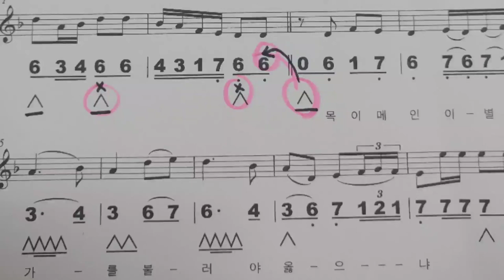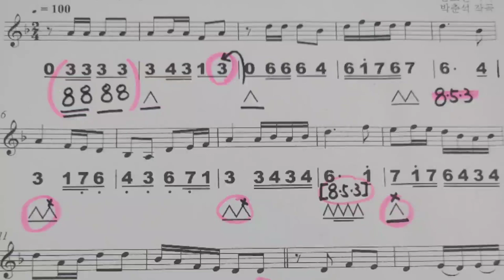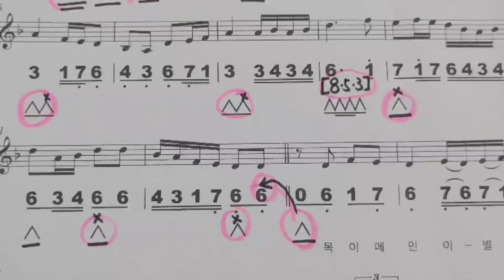비내리는호남선 하모니카배우기 박기국 하모니카 부산하모니카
국내 하모니카교본 최초 QR 코드방식으로 어디서든
중급교본/그리고 중,상급 책만있으면  스마트폰 으로 듣고 공부가  가능합니다.

교본문의
카톡 ID:soygikuk

박 기 국

·부산시립교향악단초청 오페라 ,토스카,세비야이발사 출연
·고신대학교, TUSA 대학교 겸임교수 역임
·부산 시립교향악단 진주 국악관현악단 등 수십 여회 초청연주
전: 연세대학교 미래교육원 책임강사

현: 한국 실용음악협동조합 이사장 및 한국국제하모니카협회 회장
      부산대학교/신라대학교 외래교수